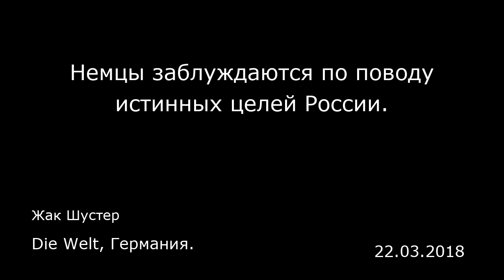Немцы заблуждаются по поводу истинных целей России. Die Welt, Германия.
Немцы заблуждаются по поводу истинных целей России.
Die Welt, Германия.
Жак Шустер
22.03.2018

Одно из величайших заблуждений немцев в этот еще молодой век состоит в том, что они считают Россию европейской страной, которая с момента развала советской империи лелеет лишь одну мечту: въехать, наконец, в европейский дом и жить там по общепринятым правилам в глубокой дружбе с соседями. Большинство немцев все еще думают, что лишь западная бесцеремонность не дает Владимиру Путину проявить свою европейскую душу. Такое же ложное заключение они делают и в отношении НАТО. По их мнению, в первые месяцы после краха Восточного блока все имеющие вес западные политики обещали Михаилу Горбачеву и Борису Ельцину, что трансатлантический оборонный альянс не будет более расширяться. Никого не волнует, что нет никаких доказательств этого. Если бы на этот счет были документы, то Москва их давно бы опубликовала. Тогда с западной стороны итальянский премьер Сильвио Берлускони даже предложил принять Россию в НАТО. Никто не задумался над тем, что Кремль на это ничего не ответил. Как и большинство европейцев, итальянцы заблуждались, думая, будто даже для Москвы демократия является в сущности естественной формой правления, а все другие системы правления представляют собой лишь досадные, но временные отклонения. Русские в большинстве своем предпочитали именно эти отклонения, причем, по возможности, в самом авторитарном варианте. Но Запад этого не заметил. Россия — не часть Европы Если собрать все эти ошибочные суждения, то можно увидеть, в чем корень заблуждения — в идее, что российское общество в...